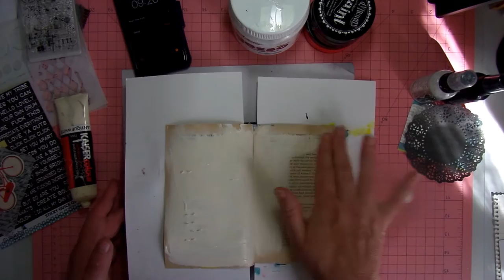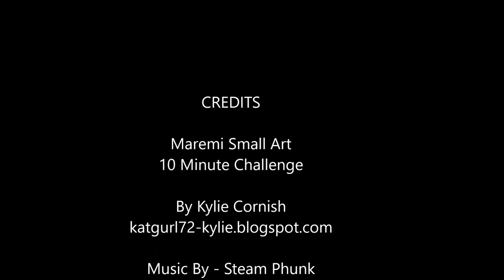10 Minute Challenge for Maremi Small Art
Marta has created the most amazing challenge for Art Journaling.
Complete a page in 10 minutes, set your clock and go!! its a rush and loads of fun!!

I have complete 3 pages in total using the 10 minute challenge and I can see me completing my 2016 Art Journal in no time. :)

The music featured in this video is from Steam Phunk
Most music on my videos can also be purchase from iTunes or obtained by YouTube Music Library.